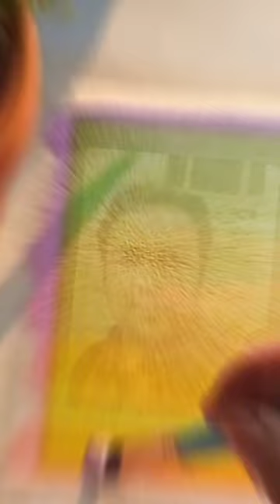haroonvlogs092 shortvideos ytshortsindia kisinazar